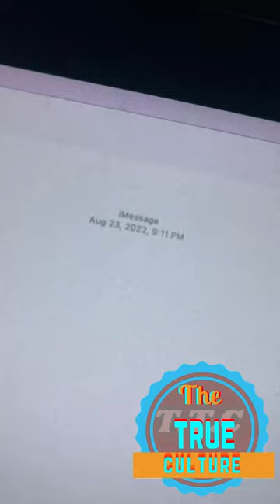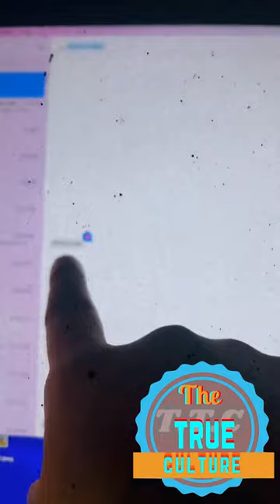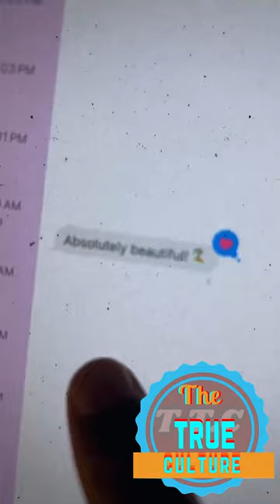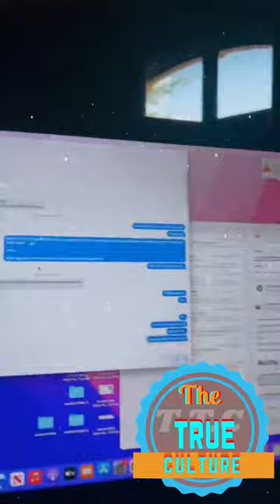Tyrese Gibson speaking on the issue with him dj envy and his wife about he disrespected her